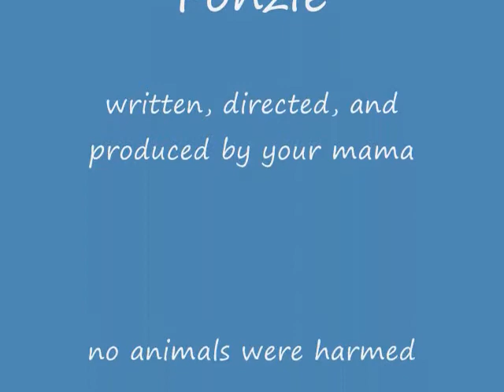Fonzie growing up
Fonzie's first year